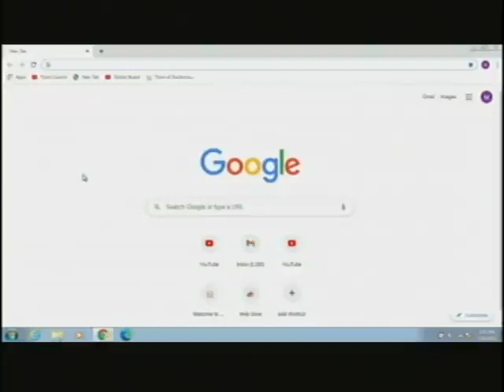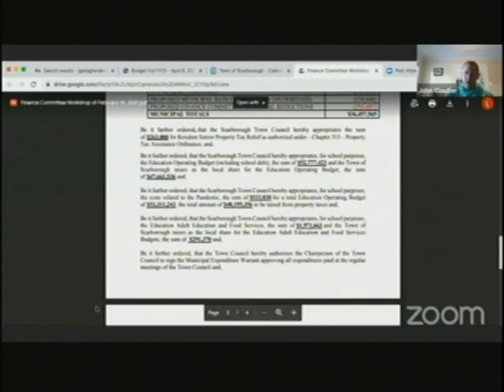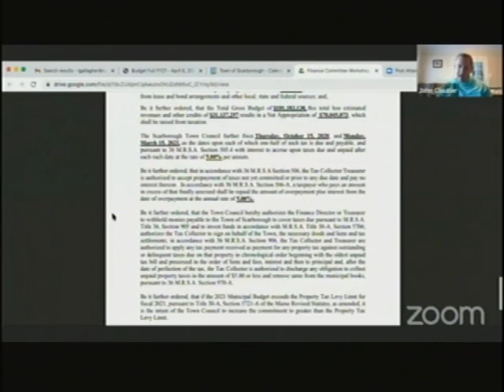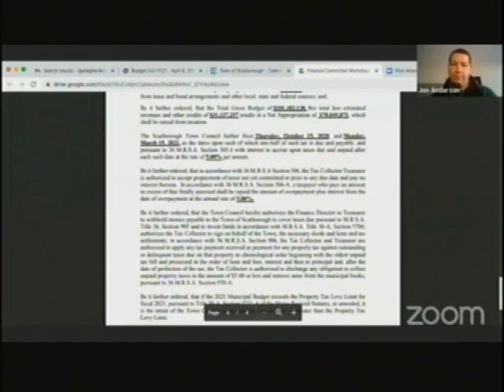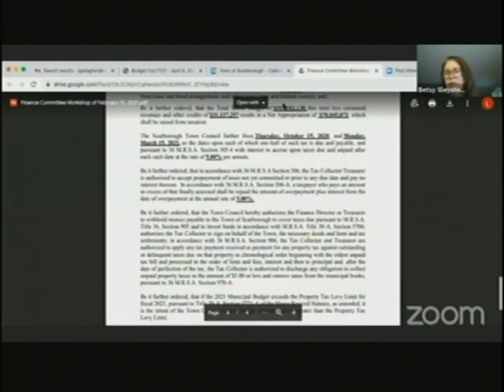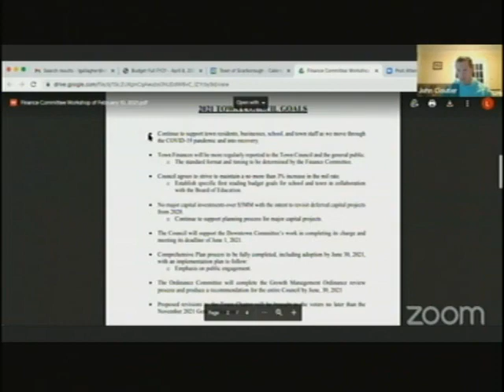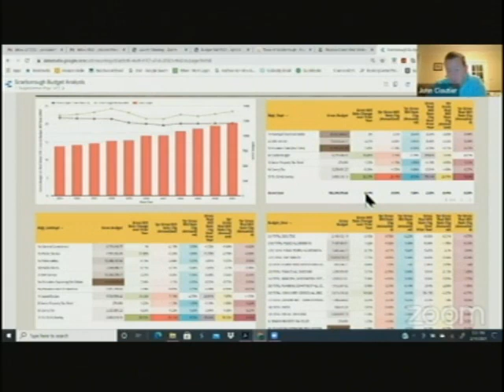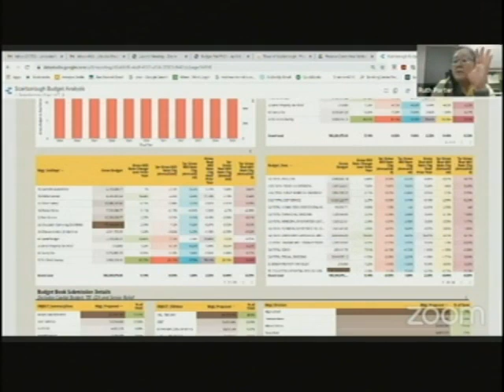Finance Committee, Feb. 10, 2021, Scarborough, Maine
Finance Committee, Feb. 10, 2021, Scarborough, Maine meeting. 1:56:39